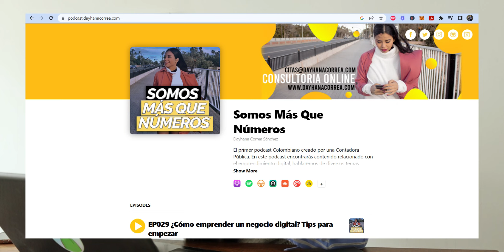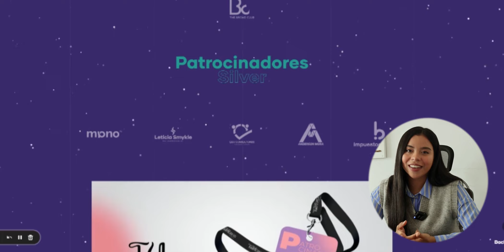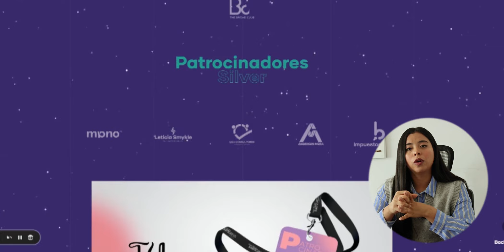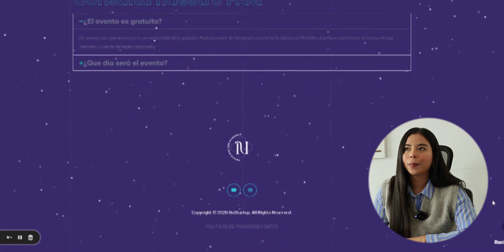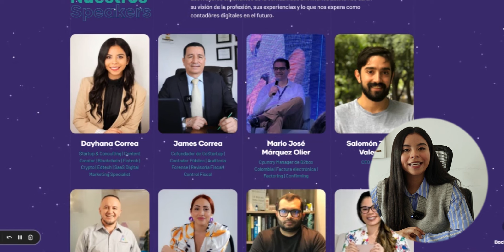¿Nos vemos en Medellín? Evento "Somos más qué números 1º Edición TODO lo que tienes que saber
Somos más que números 1.er Edición, es el primer evento dedicado a los contadores digitales en Colombia, y en el que conocerás y disfrutarás de:

➕15 Creadores de contenido contable
🗣️ 7 Charlas y mesas redondas
🚀 7 Actividades
💻 Demos
🤝 Espacio de networking
🎁 Beneficios adicionales (cursos, suscripciones y talleres).